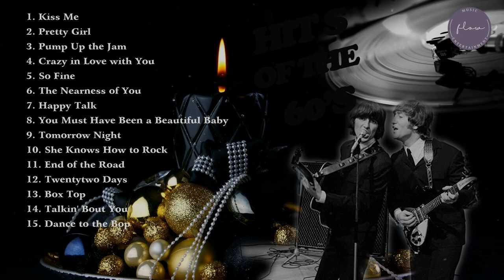Back To The 80s|80s Greatest Hits Album|Best Old School Music Hits 2021/06/08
Evergreen Love Songs Oldies But Goodies Greatest 70s Music
Oldies Songs that Turn Back the Clock Greatest Hits Of The 50s Greatest Hits Of The 50s